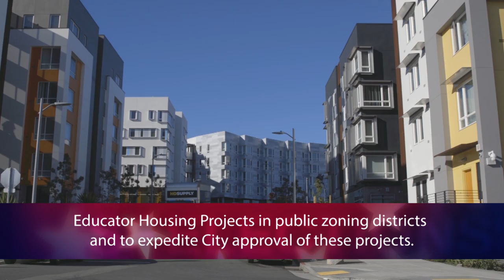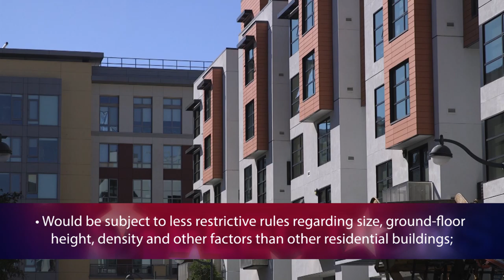Proposition E: Affordable Housing and Educator Housing